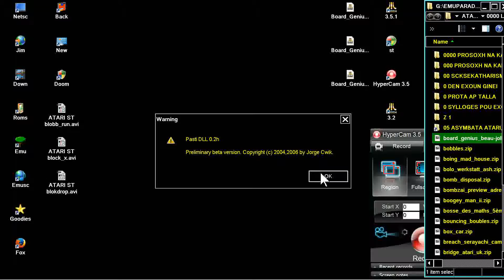ATARI ST bobbles! (COLUMNS TETRIS By Dave Munsie DAVID BOBBLES BOBBLES !) STE